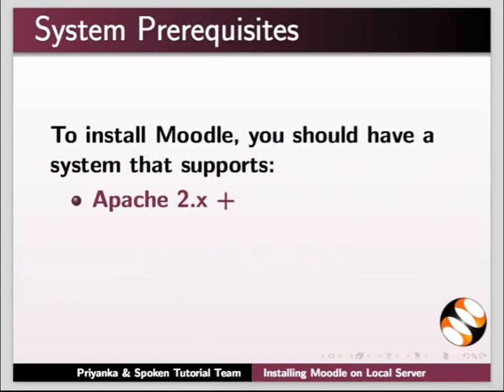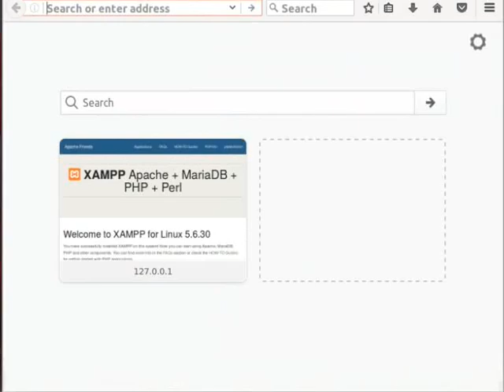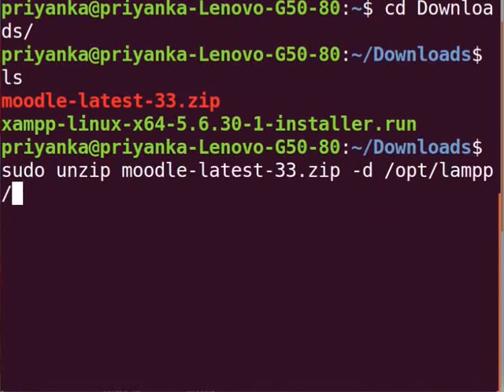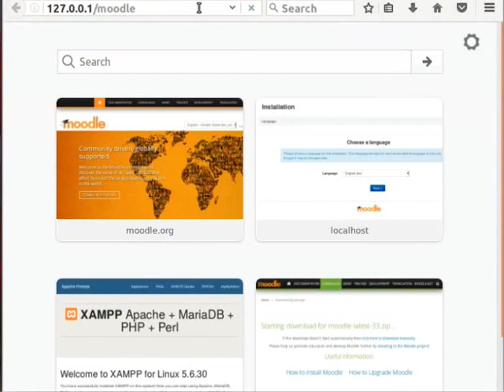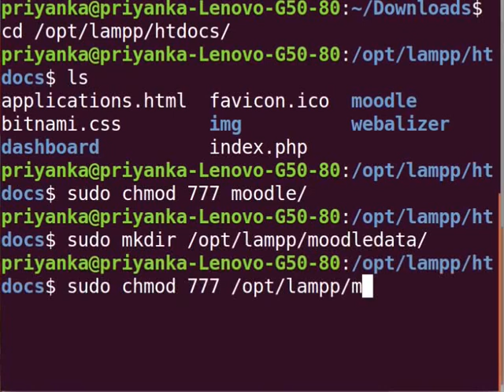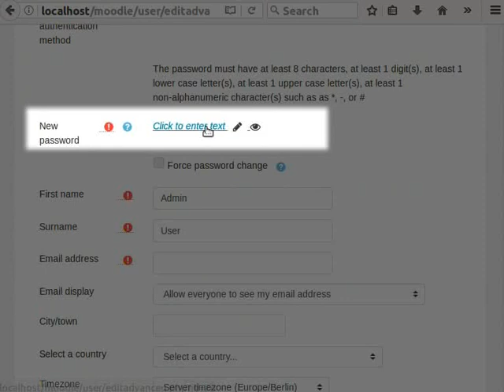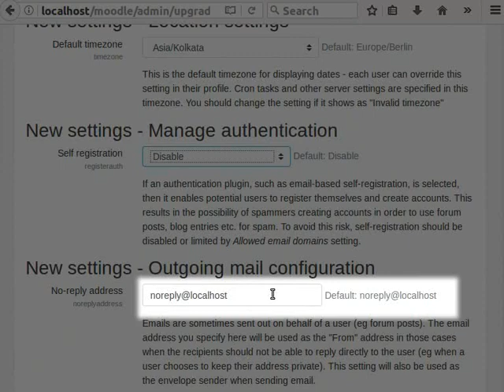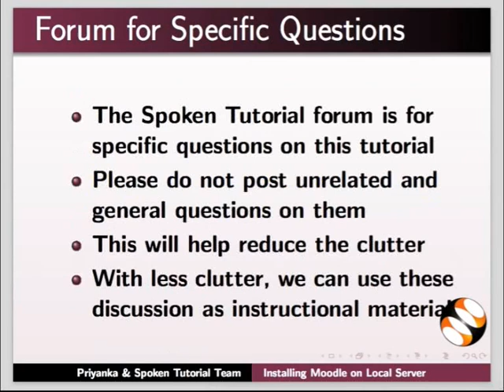Installing Moodle on Local Server - Marathi